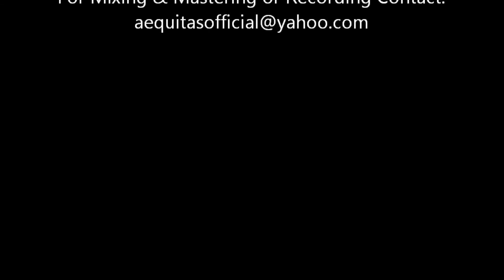Krampusnacht- Æquitas & Duhmonic (aka The DieArchy)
Celebrate Christmas old school with Æquitas & Duhmonic's retelling of an old German Christmas tradition... the story of the Christmas demon Krampus!

Also Check Out:
AdotWAKE

Splattershot Ent.

Beat By: Dark Hill
Audio: Amiercan Dad:  Minstrel Krampus